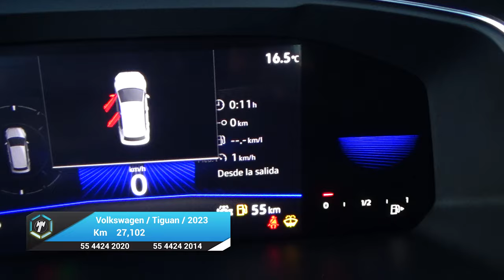Volkswagen / Tiguan / 2023 - 24661